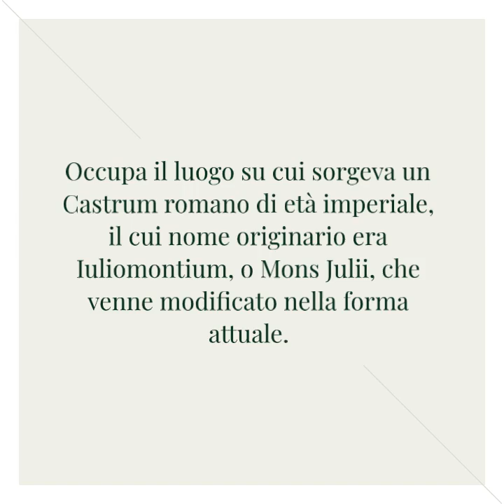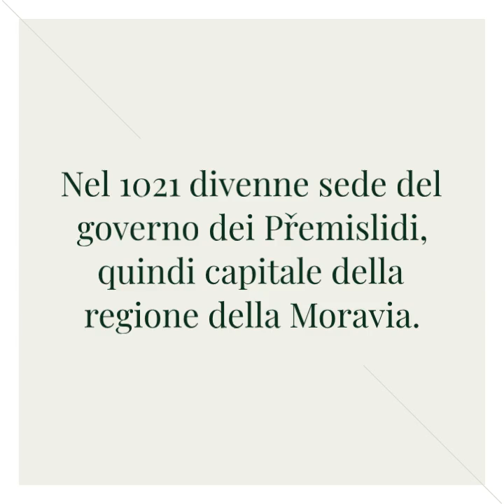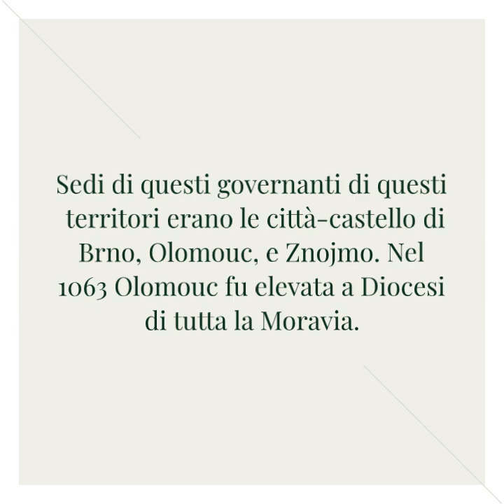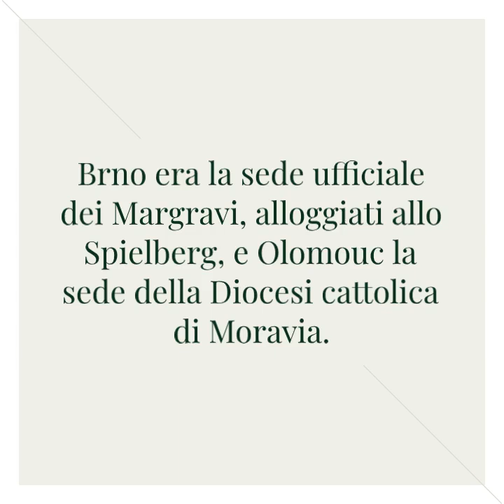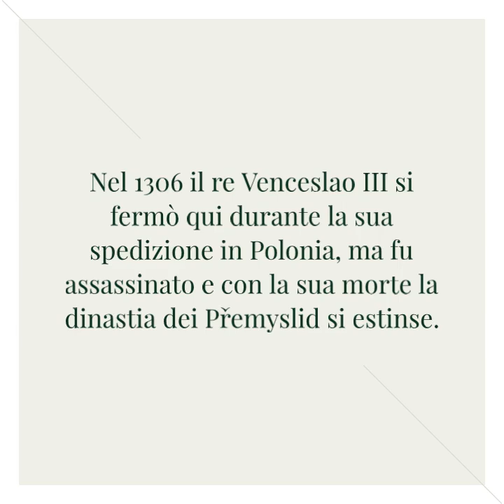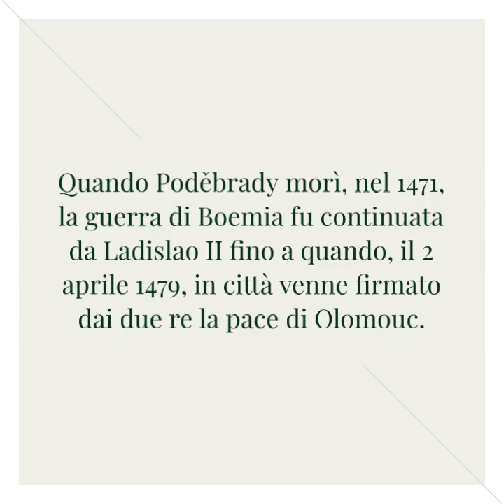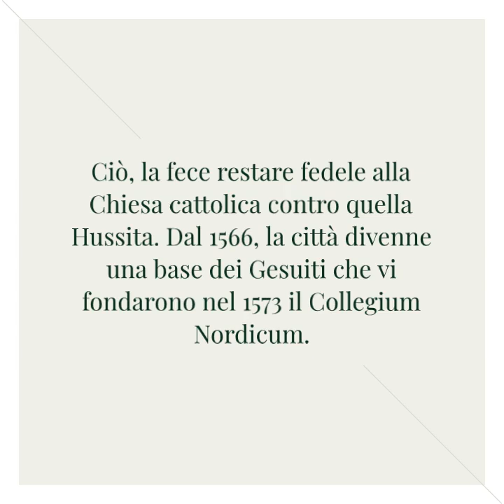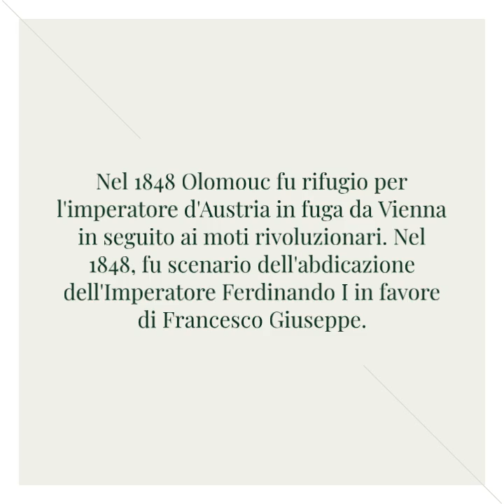Olomouc (CZ) = Città Segrete d'Europa